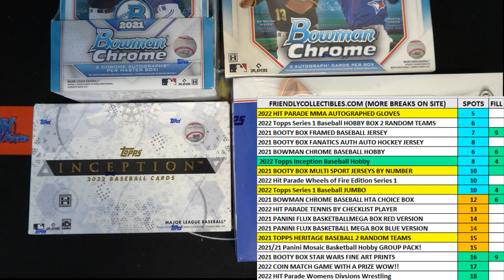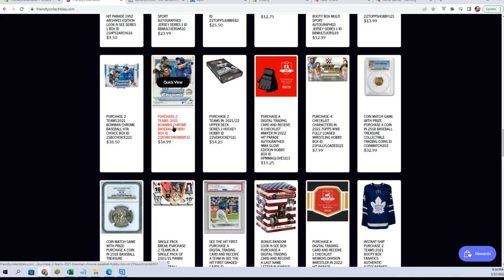2021 Bowman Chrome Baseball Hobby Box FILL B ID 21BOWCHROMBB531